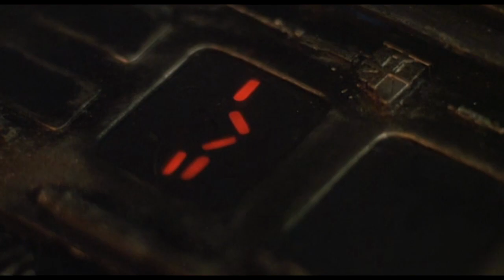PREDATOR - FOR WHOM THE BELL TOLLS / METALLICA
DUTCH - ARNOLD SCHWARZENEGGER
DILLON - CARL WEATHER
PREDATOR - KEVIN PETER HALL
BILLY - SONNY LANDHAM
ANNA- ELPIDIA CARRILLO
HAWKINS - SHANE BLACK
MAC - BILL DUKE
BLAIN - JESSE VENTURA
PONCHO - RICHARD CHAVES